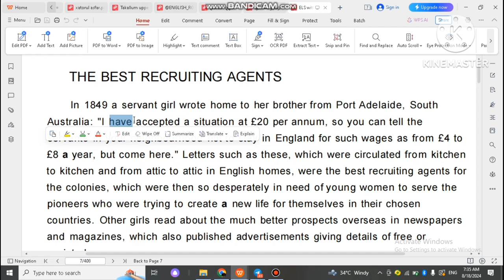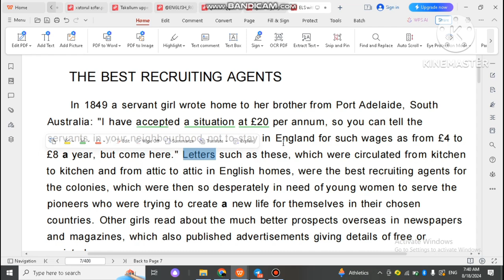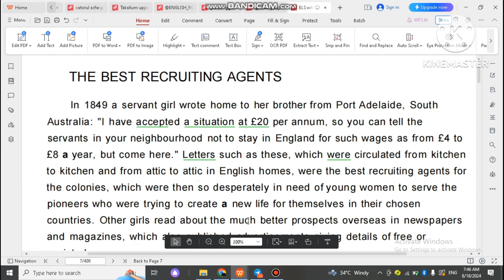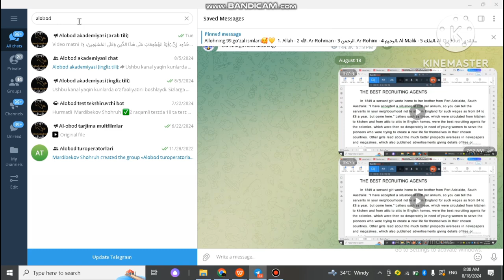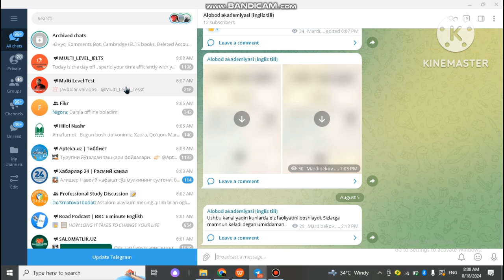English through reading. 1-dars: The best recruiting agents (telegramda matnga doir mashqlar mavjud)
Telegramga kirib Alobod akademiyasi deb yozing va ingliz tilisiga kirib mashqlarni bajaring.